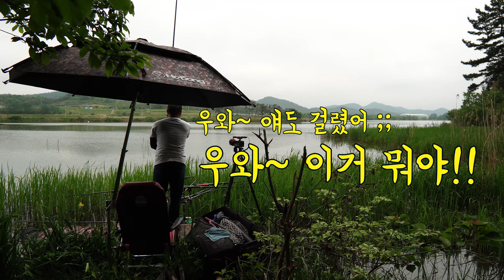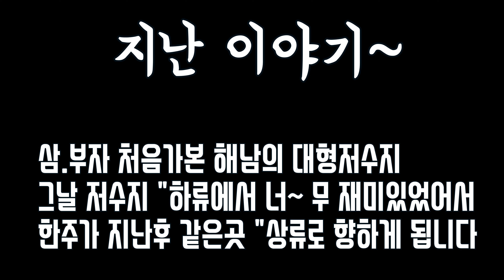정글숲을 뚫고.오싹한 대나무 숲을 극복하면 미지의 세계가 펼쳐진다//붕어낚시//짐빵특급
안녕하세요 형님들 ^^

이번영상은 삼부자 또 다시 찾은 해남 대형지 이야기 입니다

이번 영상역시 쉽지않게 풀어나가는 과정을 담았으니

재미있게 보신형님들은 "좋아요 버튼 그리고 따듯한 응원" 댓글 부탁합니다 ^^